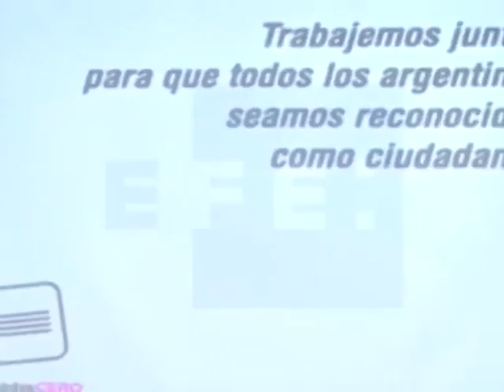Argentinos invisibles en lucha por su identidad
Tienen nombres y apellidos, y son de Argentina, pero viven 'invisibles' en su propio país